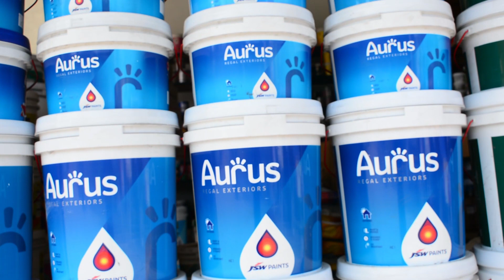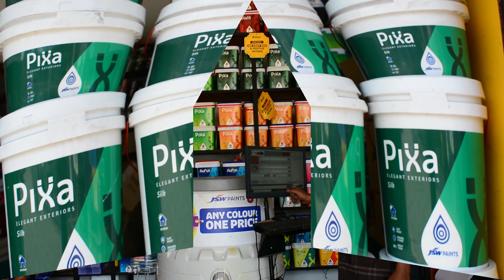Rainbow waterproof paint കുന്നംകുളം അക്കികാവ് EMI സൗകര്യത്തോടുകൂടി പെയിന്റുകൾ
waterproof paint, brand rainbow
kunnamkulam ,akkikav. around 5 km have home delivery also have EMI option for every purcturs ofutb 10000